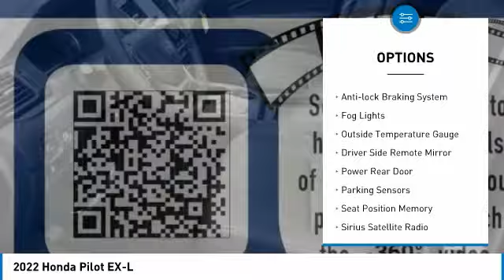2022 Honda Pilot EX-L New H51787